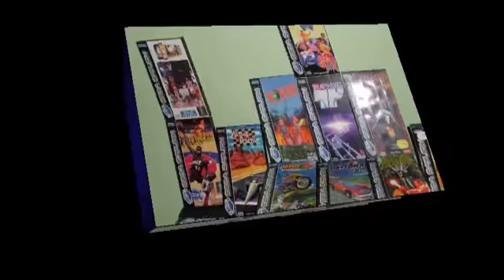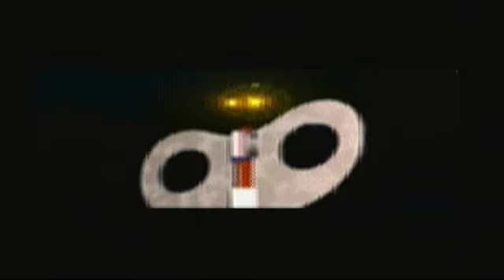vidéo test clock work knight 2 sega saturn